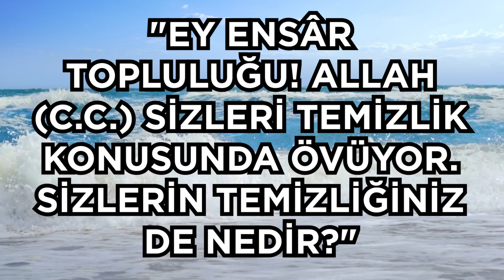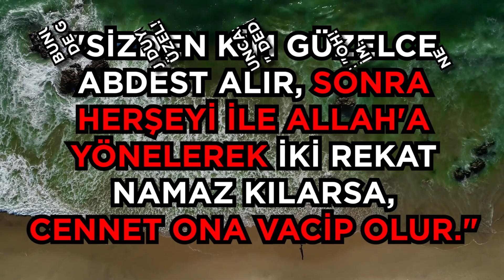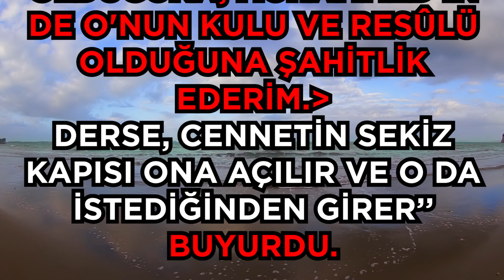HUTBE 92 TAHÂRET (TEMİZLİK) HUTBE 93 ABDESTİN FAZİLETLERİ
HUTBE 92

TAHÂRET (TEMİZLİK)

TALHA B. NÂFİ EBÛ SÜFYÂN'DAN (R.A.) RİVAYETLE:

EBÛ EYYÛB EL-ENSÂRÎ, CÂBİR B. ABDULLAH VE ENES B. MÂLİK BANA RİVAYET ETTİLER.

"ORADA, ARINMAK İSTEYEN İNSANLAR VARDIR. ALLAH ARINMAK İSTEYENLERİ SEVER.'' (TEVBE 9/108) AYETİ İNDİĞİNDE RESÛLULLAH ŞÖYLE BUYURDU Kİ:

"EY ENSÂR TOPLULUĞU! ALLAH (C.C.) SİZLERİ TEMİZLİK KONUSUNDA ÖVÜYOR. SİZLERİN TEMİZLİĞİNİZ DE NEDİR?"

DEDİLER Kİ: "BİZLER NAMAZ İÇİN ABDEST ALIR, CÜNÜP OLUNCA YIKANIR VE SU İLE TEMİZLENİRİZ."

BUYURDU Kİ: "İŞTE ÖVÜLME NEDENİNİZDİR, DEVAM EDİNİZ."

Ibn MÂce, TahÂret, 355.

HUTBE 93

ABDESTİN FAZİLETLERİ

UKBE B. ÂMİR'DEN (R.A.) RİVAYETLE:

RESÛLULLAH'IN (S.A.V.) ZAMANINDA BİZLER KENDİ İŞLERİMİZİ KENDİMİZ GÖRÜRDÜK. DEVELERİMİZİ DE SIRAYLA GÜDERDİK. BİR GÜN DEVE GÜTME SIRASI BENDEYDİ. AKŞAM OLUNCA DEVELERİ AĞILLARINA GÖTÜRDÜM. RESÛLULLAH'IN (S.A.V.) YANINA VARDIM. İNSANLARA HUTBE VERİYORDU. ŞUNLARI BUYURDUĞUNU DUYDUM:

"SİZDEN KİM GÜZELCE ABDEST ALIR, SONRA HERŞEYİ İLE ALLAH'A YÖNELEREK İKİ REKAT NAMAZ KILARSA, CENNET ONA VACİP OLUR."

BUNU DUYUNCA: "OH OH! NE DE GÜZEL!" DEDİM.

ÖNÜMDEKİ BİRİ BANA: "EY UKBE! BUNDAN ÖNCEKİ BUNDAN DA GÜZELDİ." DEDİ.
BAKTIM Kİ BU KIŞI ÖMER B. EL HATTÂB'DI (R.A.)
"PEKİ, O NEYDİ EY EBÛ HAFSA?" DİYE SORDUM.
DEDİ Kİ: "SEN GELMEDEN BİRAZ ÖNCE:

"SİZDEN KİM GÜZELCE ABDEST ALIR, SONRA DA: "BEN ALLAH'TAN BAŞKA İLÂH OLMADIĞINA, O'NUN ORTAĞI OLMAYIP TEK OLDUĞUNA, MUHAMMED'İN DE O'NUN KULU VE RESÛLÜ OLDUĞUNA ŞAHİTLİK EDERİM." DERSE, CENNETİN SEKİZ KAPISI ONA AÇILIR VE O DA İSTEDİĞİNDEN GİRER." BUYURDU.

EBÛ DÂVÛD, TAHÂRET, 169.